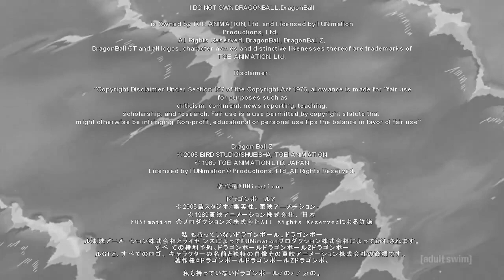▶ Goku SSJ God Kamehameha「TECHNO REMIX」- [HD] (OLD)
Yo Its Ego I Hope You Enjoyed! This Remix!!

Song -  Juan Alcaraz - Minions Bounce [Original Mix]